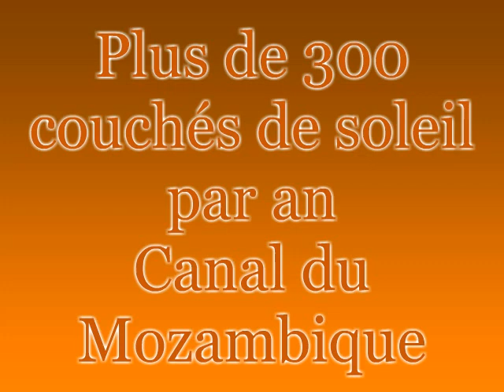Couchés de soleil